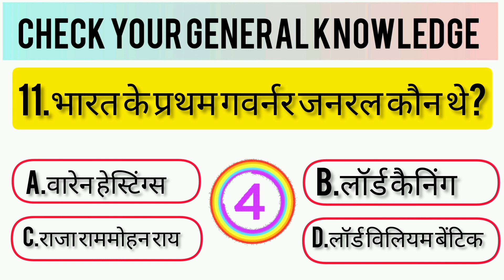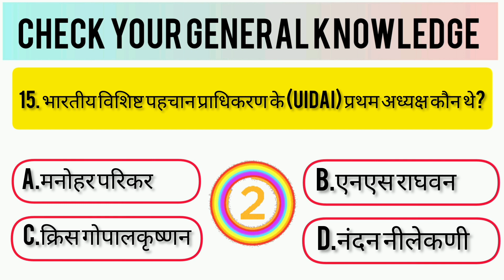भारत के प्रथम पुरुष- Quiz || General Knowledge Q/A || Stay Updated